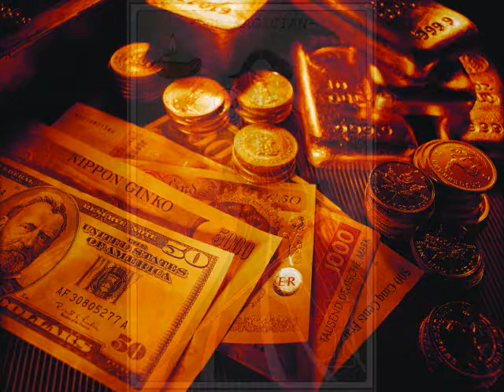Aurora Black - Excerpt from "Lost Souls"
Coming attractions for a work in progress, "Lost Souls." Also showing off my new narration skills, which are now available for hire! Service rates will be posted on the main website very soon.

Audio was recorded & edited with Audacity, video was made using Windows Media Player. Recording equipment was the Blue Snowball microphone.

Excerpt Text (Differs slightly from video):

Prologue ~ Homecoming
Nipawomsett, Massachusetts
1995

 The once magnificent Carnovasch estate lay in ruins, its fearsome demonic power finally undone and the cursed book that started it all was buried forever in the catacombs with the corpse of its owner. After several days of waiting, the lone figure stood amongst the trees that bordered the property and lit a cigarette as the last of the police cars drove away. A smirk of satisfaction creased the stranger's lips between puffs, the rings of smoke dissolving into the cool, early November night.

 The investigation of Don Gordon's death was very thorough; it had taken almost two weeks and dozens of men to sift through the rubble before the body was found. His widow, Adrienne Delaney, was frozen with grief and quickly taken to her immediate family in Boston to undergo psychiatric treatment. Their hands tied, the police had no choice but to chalk the incident up to an extreme case of domestic violence and self-defense before moving on. They sealed the building with wooden planks and hurried away, eager to leave the house of horrors that had claimed so many lives over the years.

 The cigarette had burned down to its nub, almost putting a hole in the visitor's black leather gloves. Tossing it away into the bushes, the living shadow left the cover of trees and approached the silent mansion. In the dark of night, the only sounds were of steel on wood as the planks gave way under the crowbar, followed by a low laugh of triumph when they finally fell beside the intruder's feet. The path was clear.

 I don't think old Carno would mind if I took a look around... or a souvenir.

 The black-clad figure entered the house, crushing the discarded yellow "Do Not Cross" police tape beneath high-heeled leather boots. The flashlight's intense beam illuminated the great hall, and the stranger paused a moment to take in the lavish surroundings before shaking her head in disbelief. "What a damn waste."

 She didn't dare enter the Theater Room, having learned from her eavesdropping on the police that the bloodshed took place there. A shudder passed through her body at the thought of what the scene must have looked like at the time, when the carnage was fresh. Directing the arc of light towards another door, her furrowed brow relaxed when she realized it led to the Library. It had been her intended destination all along. Her goal was not to loot the abandoned house for its riches, but to gain the knowledge that lay within its walls. With no master to command it, the magic was there for the taking. In the few years since she found out about the house and its sordid history, she had lain awake at night craving the power that was owed her. She would not be denied.

Coming in 2011 to Literotica.com